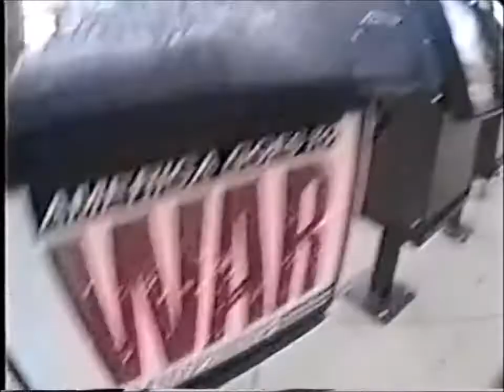War - Jason Lee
Some support and feel-good-singing in times of war

"There's a war outside of your window
It's destroying our world
So take the hand of a boy and a girl
And walk down the street and sing a happy song
to make the make the world better
Peace on EarthEnvironment
Religion and pray to God"